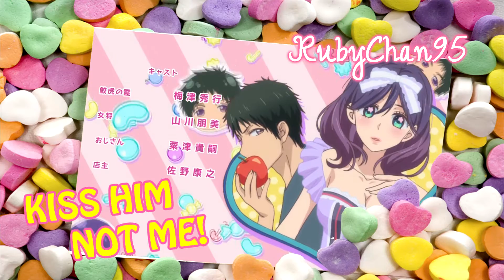[COVER] Watashi ga Motete Dousunda - Endingドキドキの風 "Dokidoki No Kaze" by Rie Murakawa (EU Portuguese)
▂ ▃ ▄ ▅ ▆ ▇ █ ⇓ OPEN ⇓ █ ▇ ▆ ▅ ▄ ▃ ▂

★[COVER] Watashi ga Motete Dousunda - Dokidoki No Kaze Ending (EU Portuguese)★

PT:
Um cover de um anime que andei a ver e que no final detestei por completo... o anime podia ter tido muito potencial mas fodeu-se tudo! Bom, não está a melhor coisa do mundo, mas fiz o meu melhor! Digam nos comentários o que acham ;)
A letra foi moi que fez xD
Espero que gostem!
Um big beijo pra todos vocês! :)

Letra:
Bate, bate o coração
Que transcorre com o vento
Em que eu apanho uma pequena semente
Que começa a crescer

Os passos que iniciei naquele caminho de obstáculos para chegar a ti e abraçar-te
Cruzando cada rota com cuidado Step by Step
Contando, a partir desse dia, para outro lugar como este

Aqueles fragmentos de luz estavam distorcidos
Mas tenho a sensação que finalmente algo mudou

Tu foste aquele que me deu
Esta semente do amor
É algo muito de especial para mim
Como um doce de puro prazer
E apenas o encontrarás no meu coração secreto
Que derrete pó de fada
Em que consigo voar para aquele lugar

O anime usado "Watashi ga Motete Dousunda" não é meu, assim como as vozes e banda sonora original. É tudo feito apenas para entretenimento e é uma dobragem não profissional!